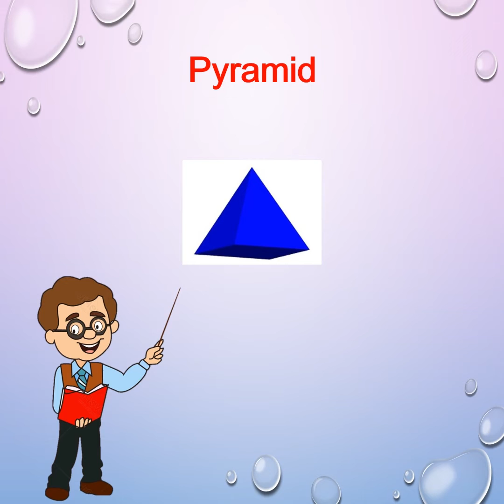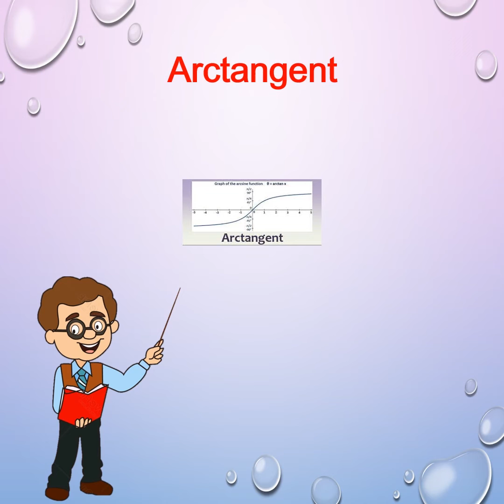ពាក្យសំខាន់ៗ ប្រើក្នុងគណិតវិទ្យា | រៀនអង់គ្លេស | Piphob English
ពាក្យប្រើក្នុងគណិតវិទ្យា បកប្រែជាភាសាខ្មែរ